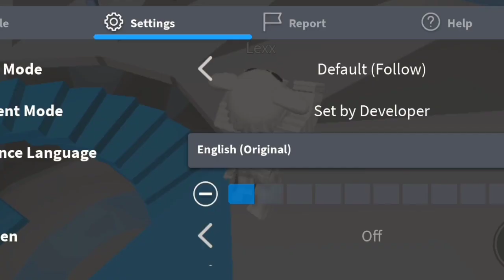poorly edited Roblox gameplay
Programs used:
Roblox (obviously)
Capcut

Have some cool poorly edited roblox gameplay because yes

My username is Nebula_Cloud123 if you want to play with me on Roblox!